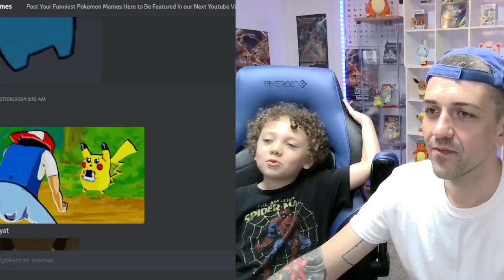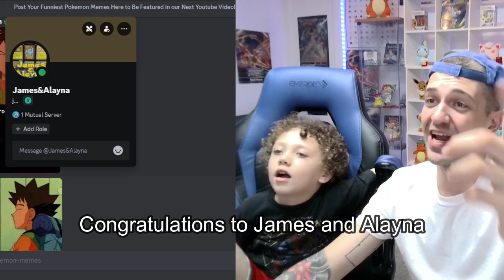If We Laugh...You Win $25!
In This Video, We asked you to post your FUNNIEST Pokémon Memes in The Poke Bin Discord. The Funniest Meme Wins $25 Store Credit!

Watch this video to find out which Meme Made Us Laugh!

🚨Live Pokémon TCG Rip & Ship
📦Sealed Product & Graded Cards